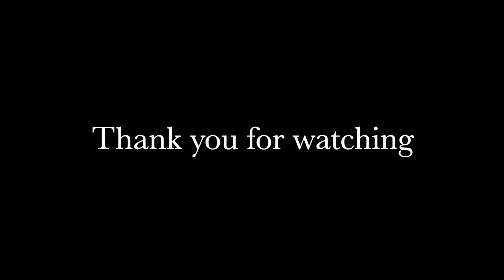【オリジナル曲】eclipse:蝕 （インストルメンタル）Logic Pro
悪い夢を見ないよう、お気をつけください🤡

eclipse:蝕#オリジナル曲#Logic Pro#originalmusic#iMovie